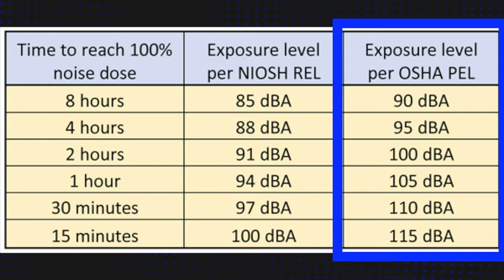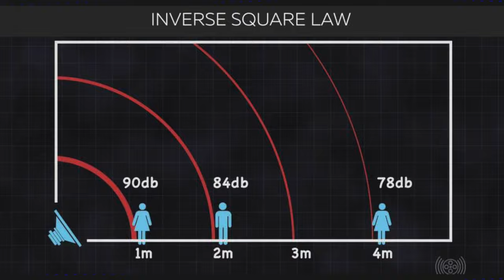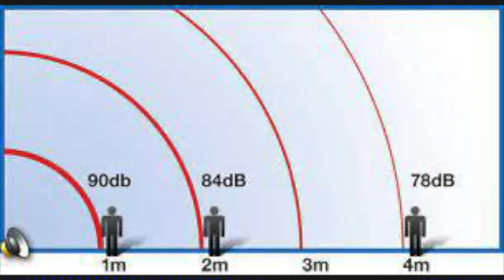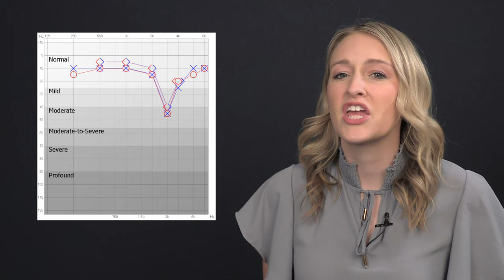How to Avoid MAJOR Hearing Damage This Fourth of July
Fireworks and hearing protection-- protect your hearing this Fourth of July!

Dr. Rachael Cook, audiologist at Applied Hearing Solutions in Phoenix, Arizona, talks about how to make sure you don't damage your hearing while watching fireworks.

Timestamps:

00:00 Introduction
00:43 The Science of Fireworks
01:22 How Loud is Too Loud?
02:07 OSHA Safe Exposure Limits
03:11 Firework Noise Safety
04:52 Foam Earplugs
05:43 Over the Ear Hearing Protection
06:22 Hearing Loss from Noise Exposure